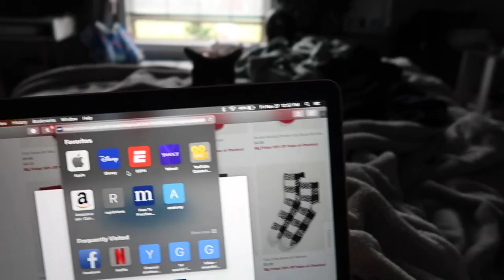I TESTED POSITIVE FOR COVID-19 | covid week in my life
as you know, corona has been raging throughout the world, especially in the US recently. somehow, i fell victim to this virus on saturday. this video is a week in my life in quarantine, after i tested positive. this is a little bit of insight into what this virus is like.